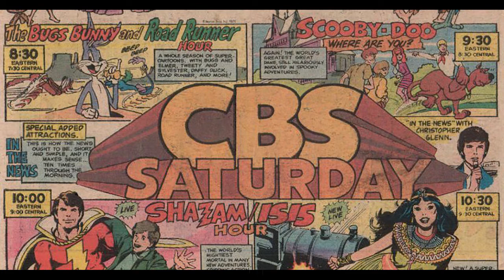Dying of Exposure: Highly Illogical Episode 1 - Beyond the Farthest Star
Highly Illogical is a Dying of Exposure Series where Steve watches through and provides criticsim, observation, and details on the red-shirted stepchild of the Star Trek fandom, the original 1973 Star Trek animated Series.  This is a bi-weekly, episode-by-episode review of the the animated Star Trek.  The first episode, Beyond the Farthest Star, was better than expected.

All animated cell images and animations are owned by CBS and Paramount Productions, produced by Filmation.  This video is intended to critique and review each episode and is not a method of viewing the episode online.  Animation clips were re-organized, trimmed, and reshuffled and do not appear in their original order, transformed